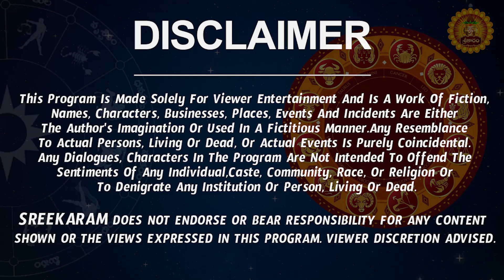Vruschika Rasi Phalalu 2023 Telugu | Vruschika Rasi Phalalu September 2023 | Scorpio Horoscope 2023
Vruschika Rasi Phalalu 2023 Telugu | Vruschika Rasi Phalalu September 2023 | Scorpio Horoscope 2023 | Sreekaram

Watch Vruschika Rashi Weekly Horoscope | Vruschika Rasi September 2023 Telugu | Vruschika Rasi September Month 2023 | September Month Vruschika Rasi 2023

Here is Vruschika Rashi September 2023 Telugu | September 2023 Vruschika Rashi Phalalu

  vruschika rasi phalalu september 2023, vruschika rasi 2023 telugu, scorpio horoscope 2023,  vruschika rashi phalalu september 2023, september 2023 rasi phalalu,  vruschika rasi september 2023 telugu